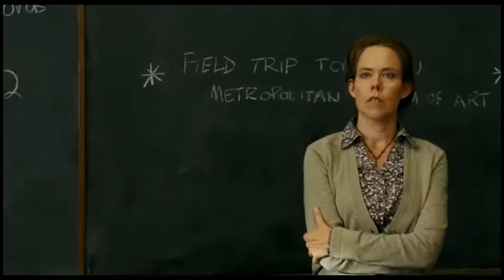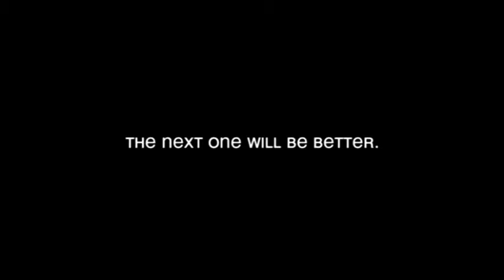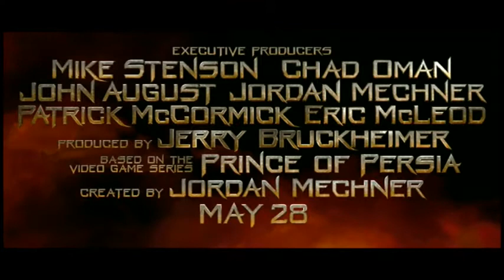WT Trailer Dubb Compilation 2010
some old dubbs from 2010 we made for fun. Including:

-Robin Hood
-The Sorcere's Apprentice
-Percy Jackson and the Lightning Thieft